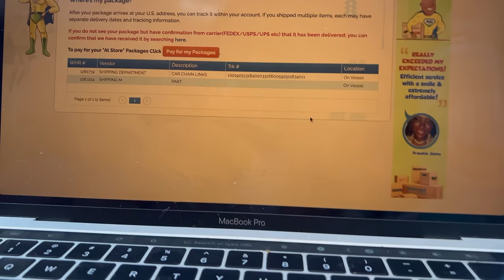BOAT life: GIRL replaces anchor underwater! [ep 39]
There is nothing boring about living on a boat; something is always going on. Deep Week freediving camp ends, we say goodbye to our friends, and take a little road trip south to enjoy the afternoon at a beach. We meet the sweetest bar owner and enjoy our time relaxing in the water, something that we actually don't get to do much. Then, my anchor arrives!! From ordering to Miami to get shipped to Nassau, and for them to ship it to Long Island; it took over a MONTH to receive my new anchor. I may have gone a little extra, but I am so excited to feel secure at anchor again.

Wish List:

Favorite Products:
Stream2Sea.com code: “laurenalanders”